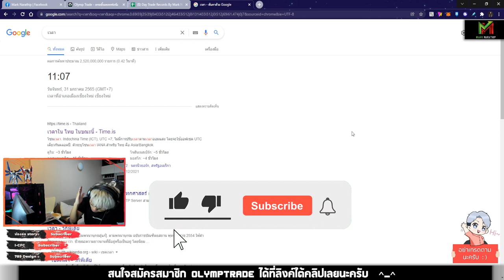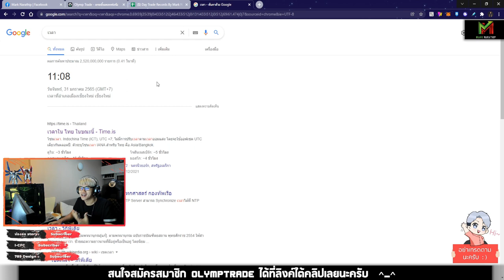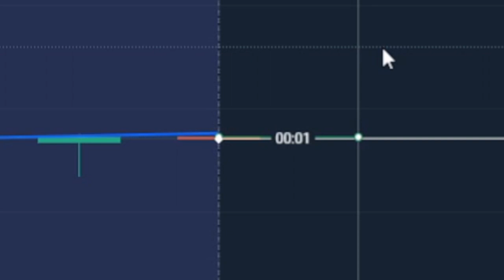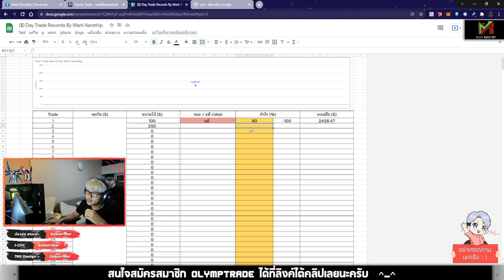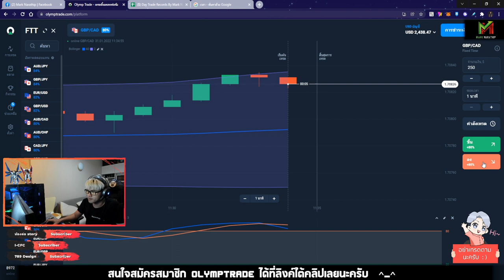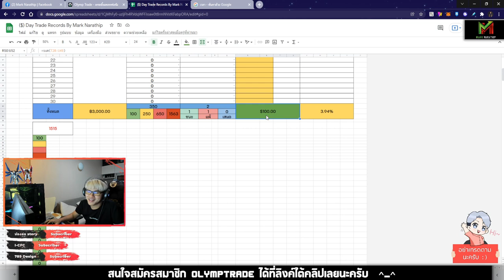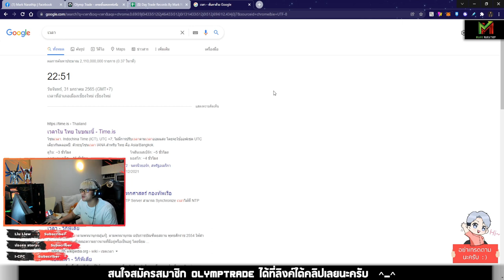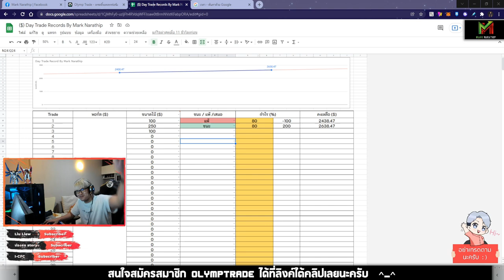VLOG Trade Ep.22 ❤️ Day Trade 1 วันเต็ม กำไร +100$ 🥳🥳